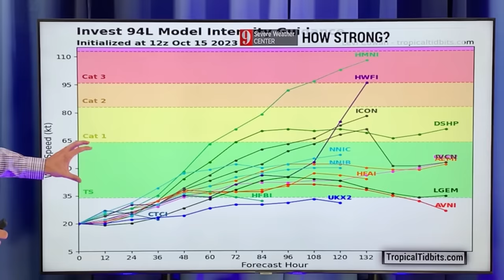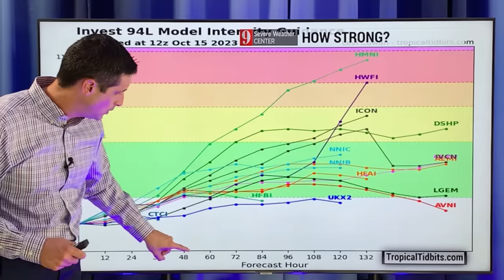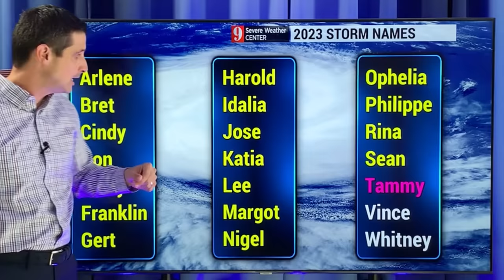Caribbean On Alert: Will it Curve?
In this video, a developing tropical storm and hurricane will get very close to the Caribbean. See when it could make a curve, and if it could bring hurricane conditions to the Caribbean.

Thank you for sharing this channel to get the word out. Thank you for caring about others and their safety. - Brian